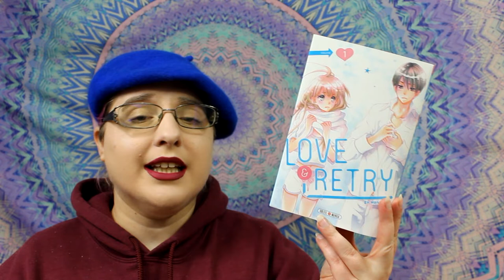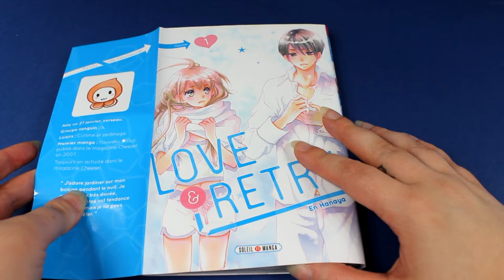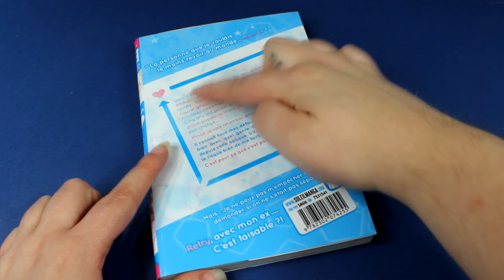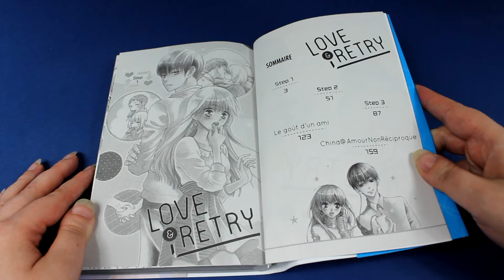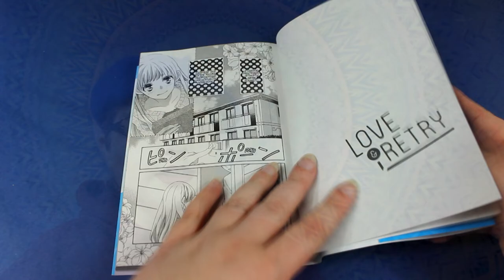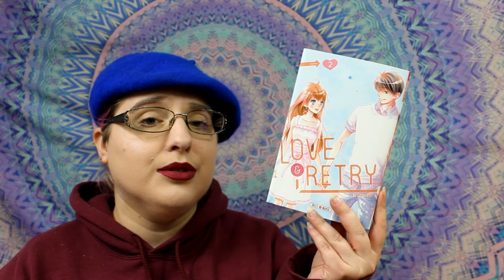[crash test manga] Love & retry (shojo//éditions soleil)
Résumé
Mitsu fait sa rentrée à l’université, elle est encore très marquée par une rupture difficile et elle souhaiterait pouvoir entamer une nouvelle vie et pourquoi pas retrouver rapidement l’amour pour tourner la page. Lorsqu’elle tombe sur Kaede son ex, qui s’avère aussi être son nouveau voisin, les choses se compliquent. Il est plus beau et populaire que jamais, cela va-t-il raviver la flamme entre eux ?